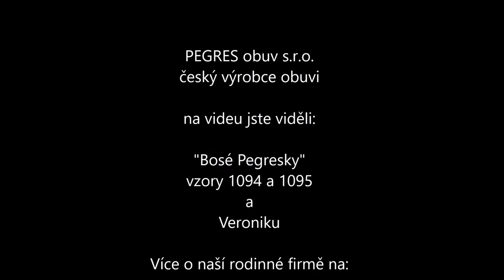Bosé PEGRESky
Naše továrnička pro Vás vymyslela "Bosé PEGRESky", které jsme ručně ušili, zachovali jsme Pegreskovou kvalitu a pojali je prostě po svém. Více info a barviček naleznete na našem blogu